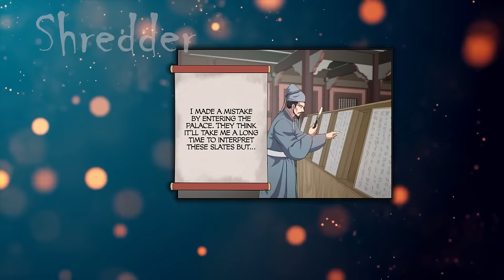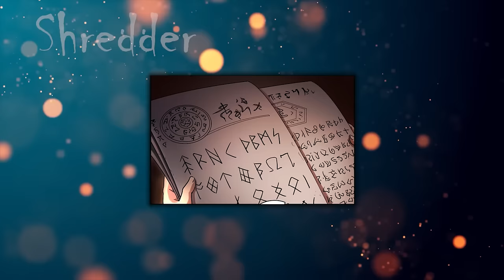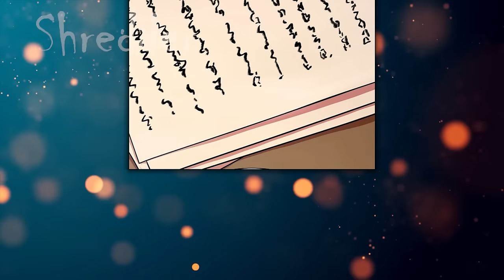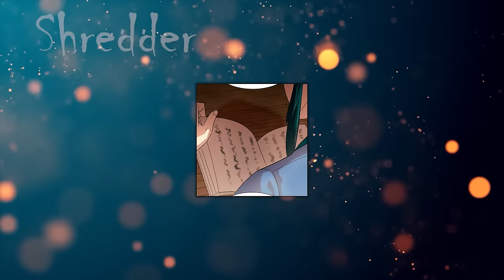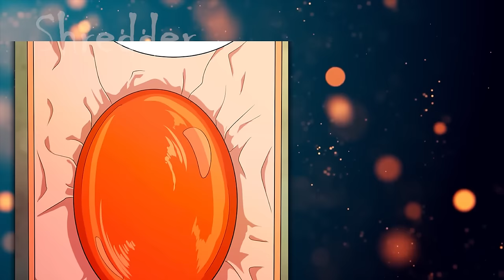[Full] He Released a Secret Demon Who Possessed Him and Unlocked His Maximum Power - Manhwa Recap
He Accidentally Released a Demon Who Possessed Him and Unlocked His Maximum Power - Manhwa Recap